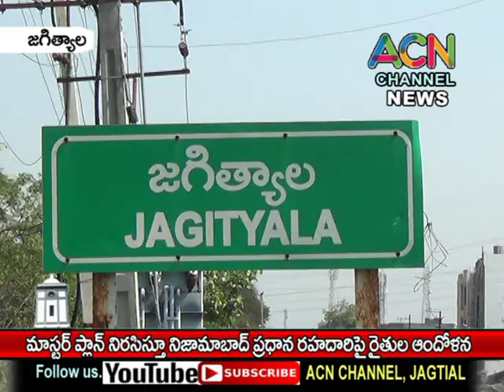జగిత్యాల మాస్టర్ ప్లాన్ నిరసిస్తూ చల్ గల్ వద్ద అంబారిపేట, హస్నాబాద రైతుల ఆందోళన